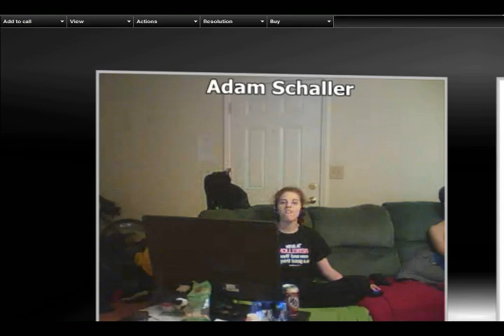Hi11Zone Amnesia The Dark Descent Girl RAGE QUIT Gameplay 2012 01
Hi11Zone Amnesia The Dark Descent Girl RAGE QUIT Gameplay 2012